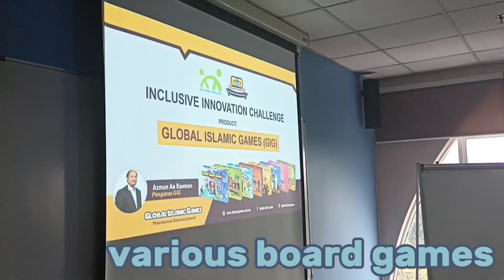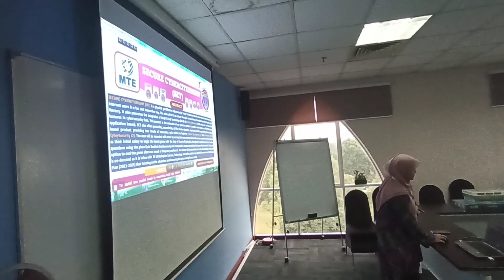USIM - Industry PITCH DAY 2023 (Day 1)